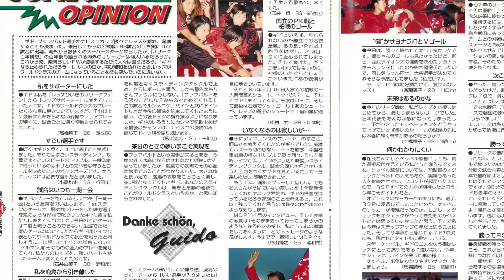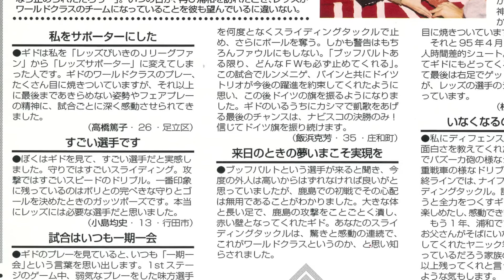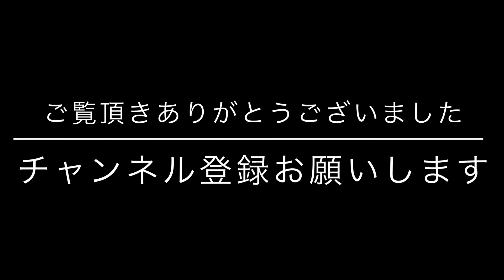【#106 1997シーズン㉔白馬に乗ったギドとお別れ】奇想天外。肉離れしている脚でピッチを一周させるわけにはいかないが、サポーターが間近で声を掛けられる方法として考えた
レッズが浦和に来る前から関わって、気がつけば公式戦に一番行っている人間だと思います。浦和レッズ・オフィシャル・マッチデー・プログラムという冊子の編集に携わって30年目になりました。
ファン、サポーターの方には懐かしい話、初めて聞く話、記憶をほじくり返していきます。

◇取材・制作 問い合わせ

The history of URAWAREDS that I want to tel.